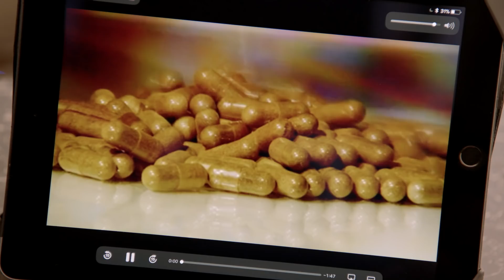VITAMANIA Teaser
Almost one billion of us take a regular dietary supplement, mainly vitamin tablets. Vitamins are enthusiastically endorsed by celebrities, and vitamin-fortified foods line our supermarket shelves.

But how safe are these products? Is it true that vitamins are “natural” and therefore can’t do you any harm? How are they regulated, and how can parents make the right choices for their children’s health.

These surprisingly urgent questions are investigated by scientist Dr Derek Muller in Vitamania, the latest documentary made by Emmy Award-winning Australian filmmakers, Genepool Productions.